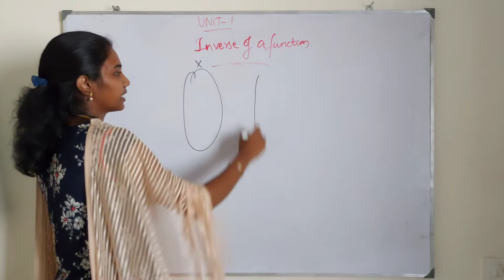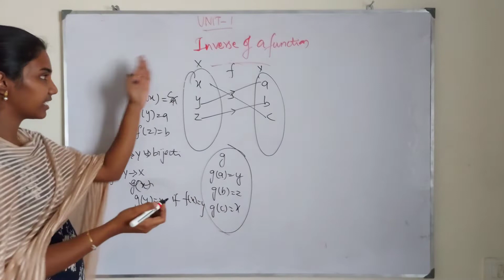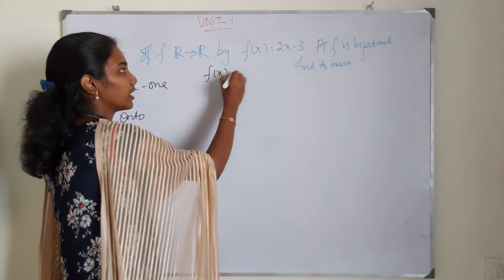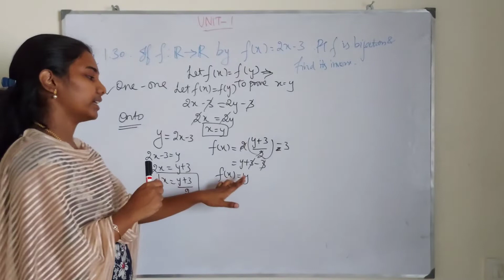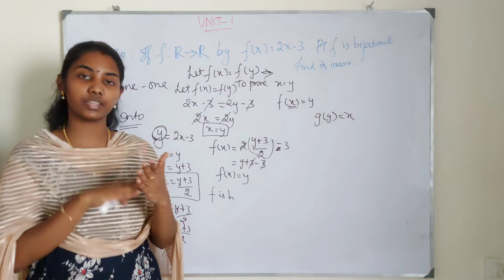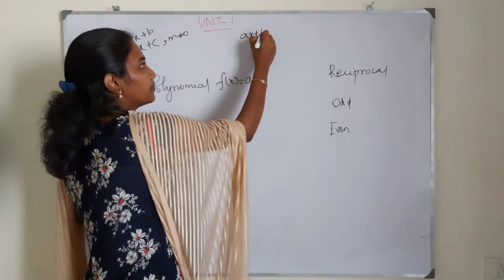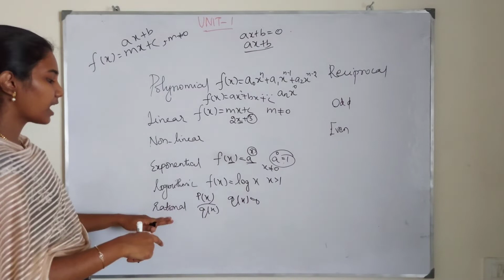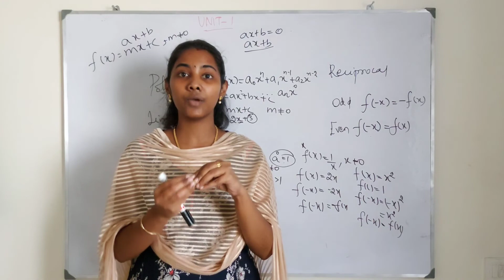Standard 11 - Maths - UNIT 1 - Part 11- Example 1.30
Chapters
0:00 Introduction
0:31 Inverse of Function
4:37 Example 1.30
9:34 Algebra on Function